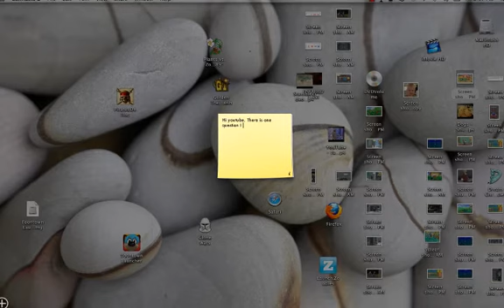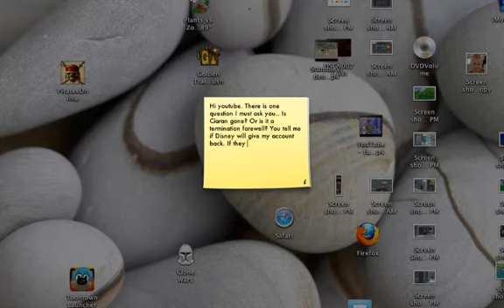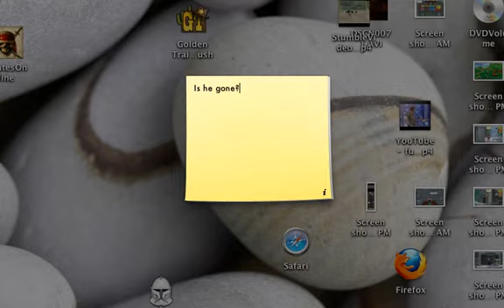Is Ciaran gone?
Will Disney bring Ciaran's account off hold?